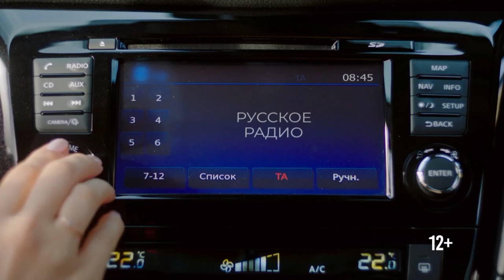Фрагмент рекламы (Тверской проспект, 11.12.2022)